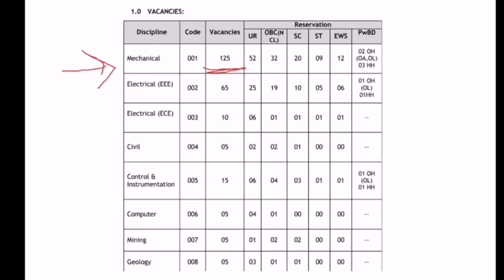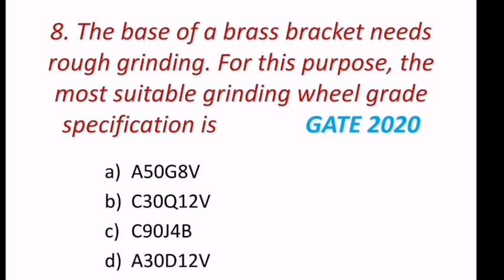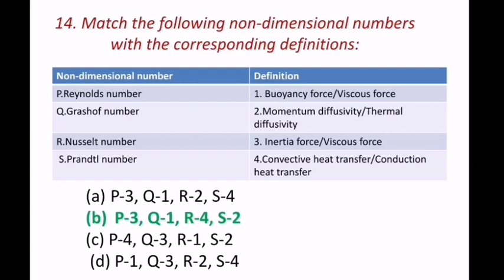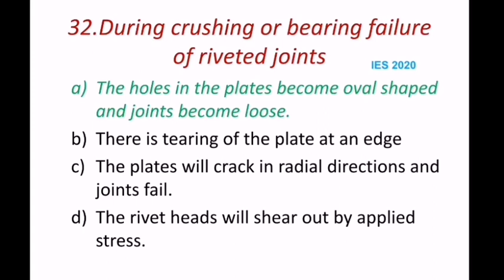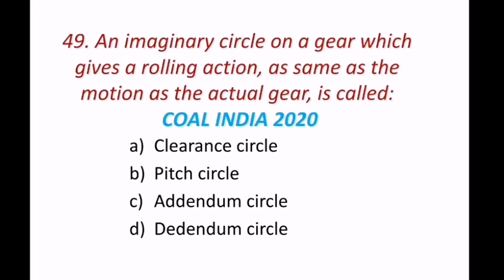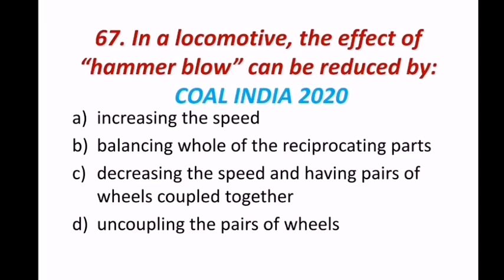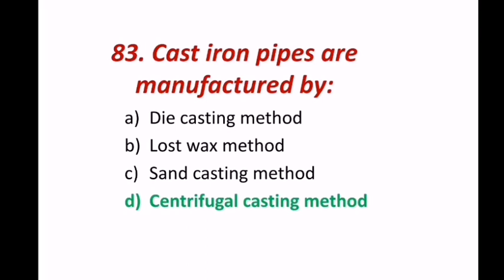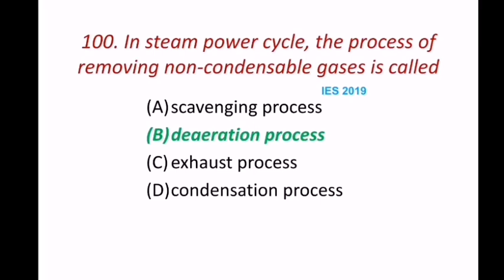PREVIOUS 100 MECHANICAL ENGINEERING QUESTIONS || MOST EXPECTED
PREVIOUS QUESTIONS OF GATE,IES & COAL INDIA